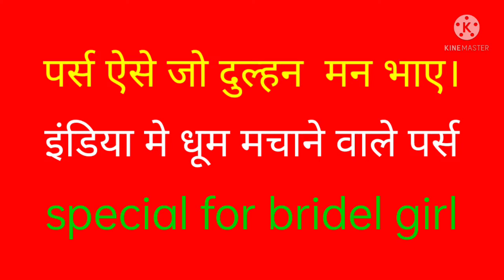bridal clutch design 2022 collection// unique bridal clutch// wedding day bridal clutch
amazing creativity corner-

Yours Queries-
bridal hand purse,
bridal hand purse design,
how to make bridal purse at home,
how to make bridal purse,
how to pack bridal purse
bridal hand clutch,
how to open bridal clutch,
how to carry bridal clutch,
how to make bridal clutch
how to pack bridal bag,
how to make bridal bag,
how to decorate bridal bag,
what's in my bridal bag,
what should be in bridal bag
wedding purse
bridal clutch
bridal clutches
bridal clutch purse
bridal clutch bag
bridal clutch design
Dulhan parsh, ladies purse design, 2022 k new design purse, purse design, fancy colour ka purse